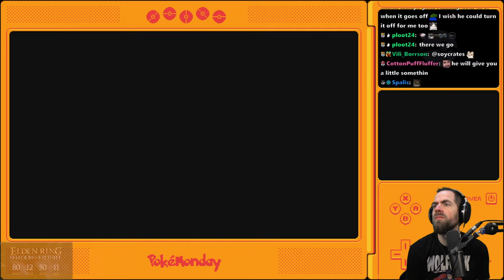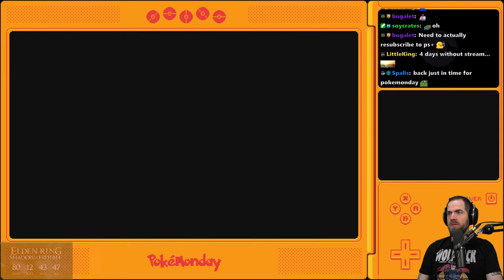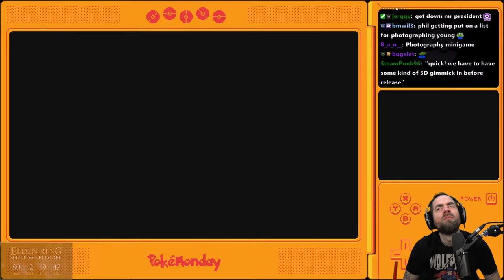Pokemon Y First Playthrough (Pt. 2)